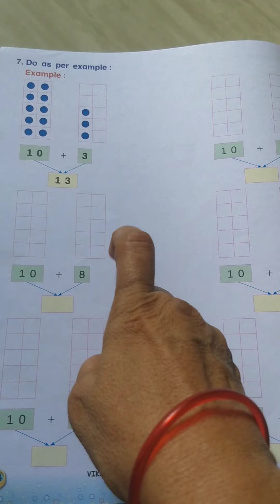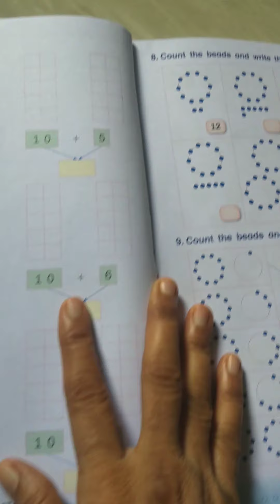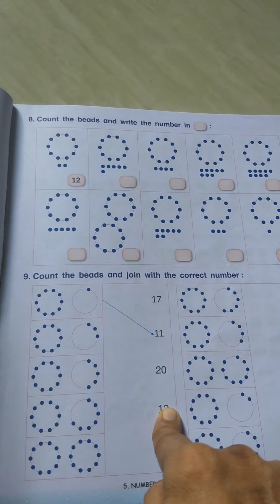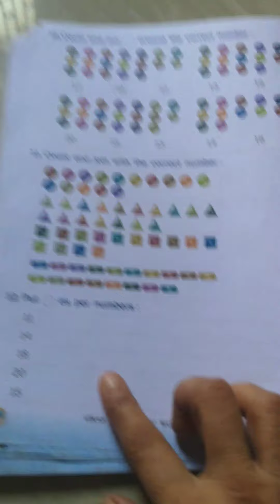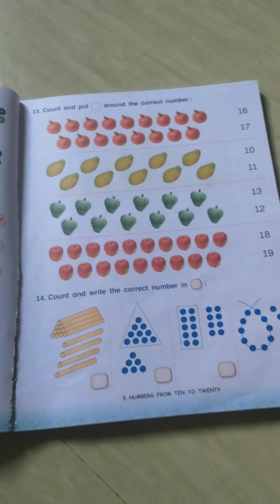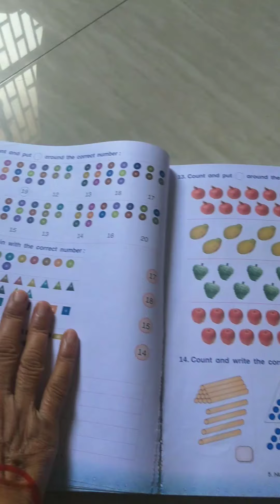Std 1st sub Maths ch 5